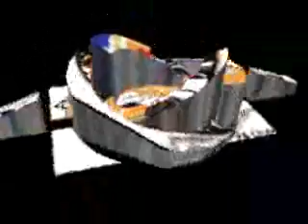Guilherme Arantes & Leila Pinheiro - Êxtase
Videoclipe da música "Extase" - Guilherme Arantes com participação especial de Leila Pinheiro. Planeta Guilherme Arantes Fã Clube